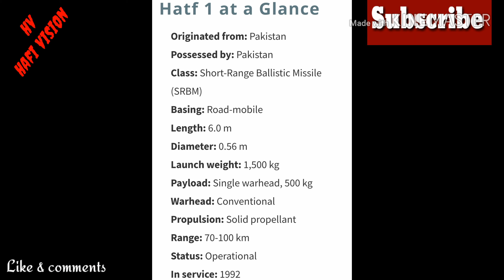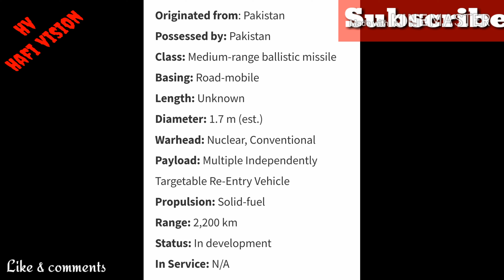Pakistan Missile Power| Shaheen Missile | Ghori missile| Hatf Missile | Abdali Missile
Pakistan Missile Power |  Greater Pakistan